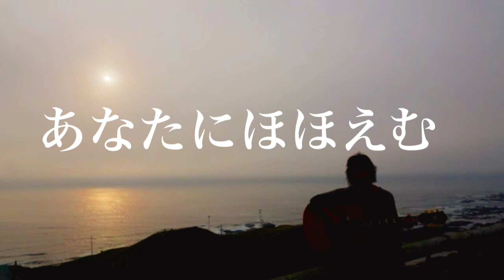あなたがどこかで/安全地帯 Coverd by 神山みさ＠襟裳岬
40周年のアニバーサリーイヤーを迎えた安全地帯が、NHK『みんなのうた』6月～7月新曲として書き下ろし、現在放送中の「あなたがどこかで」

7月末にコロナに罹患して自宅療養してる時、この曲がNHKのみんなの歌で流れてきたとき、
心がほっとして、自然と涙が出た曲。

久しぶりに音楽の力を感じたし、
当たり前みたいな言葉かもしれないけれど、「あなたはひとりじゃない」ってメッセージ、忘れちゃいけない大切な言葉、
わたしもシンプルで大切なことを、歌っていく人でありたいと思わさせられました。

オリジナルばかり歌っている私ですが、
久しぶりにカバーさせていただきました！

コロナ療養明け1週間後の北海道ツアーの最終日、朝日を見に行った襟裳岬で、ショートバージョンでお届けします。

 「あなたがどこかで」は、作詞は松井五郎、作曲を玉置浩二が担当した心温まるバラード。コロナに加えて不安定な世情の中、平和な気持ちで過ごすことが、ますます難しい状況が続くが、この楽曲は、物理的には、会えなくても、人はけっして一人じゃない。心の距離だけはいつでも変わらずにいたい。そして誰かにきっと守られている。というシンプルでありながら、とても深い思いが込められている。

◆NHK『みんなのうた』6月～7月新曲
『あなたがどこかで』うた：安全地帯
作詞：松井五郎 ／ 作曲：玉置浩二 ／ 編曲：安全地帯 ／ アニメーション：加藤隆

🎵神山みさのCDやグッズのご購入はこちらから